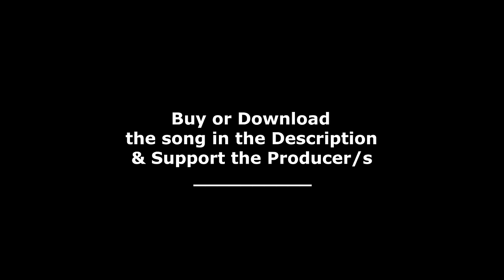Omar Varela - Loyal Hoe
~ There is no escape...

◘◘◘ Follow DubstepHorror EVERYWHERE! ◘◘◘

◘ Recommended Channels! ◘